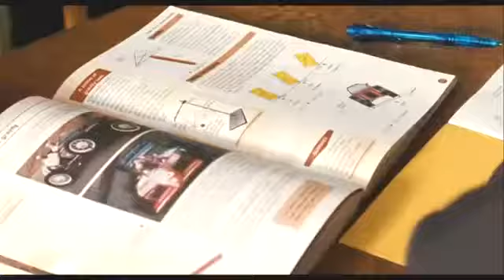Trailer of The Race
The story of an 11-year-old girl from a poor rural community who dreams of becoming a racing driver.